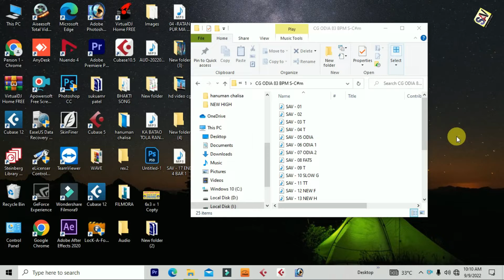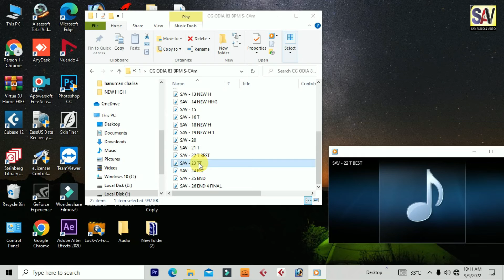CG ODIA 83 BPM S-C#m | total wave File - 25